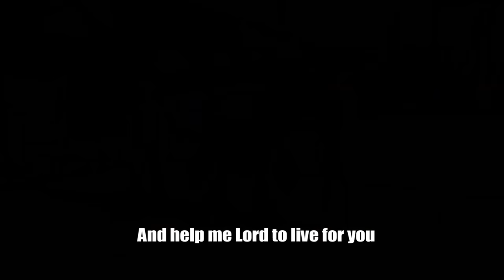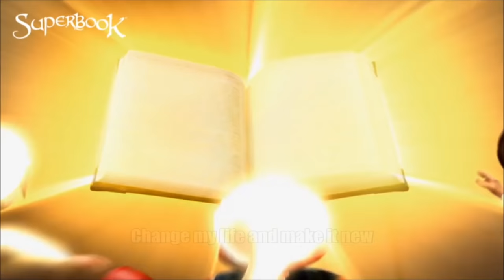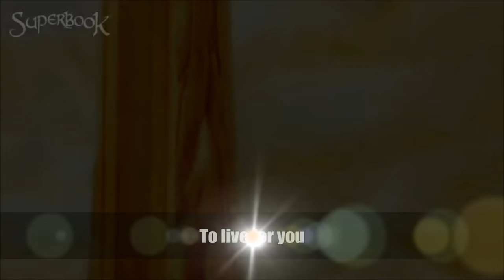| Sing-a-Long | Ultimate Superbook Salvation Poem Video (Song & Lyrics) - English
This is a fan made music video inspired from the versions produced by Superbook. Enjoy 😃.

LYRICS:
Jesus You died upon the cross,
And rose again to save the lost.
Forgive me now of all my sins,
Come be my Savior, Lord, & Friend

Change my life and make it new,
And help me Lord to live for You.

Help me Lord to live for You.
Change my life and make it new, (won't you make it new)
And help me Lord to live To live for You.

Song : "The Salvation Poem" by Matt & Sherry McPherson
 Performed by Frankie Barranco  (English Version)